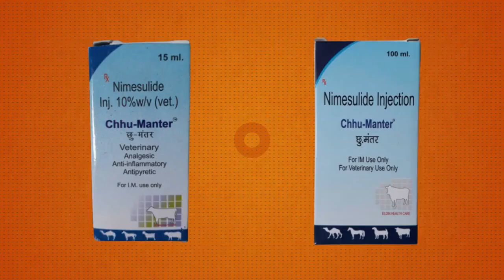chhumanter # dairy#cattle of indias rè